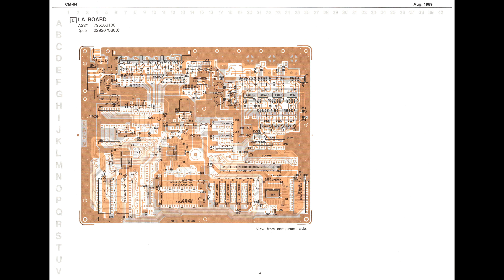Roland CM-64 Service Notes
A full-color scan of Roland CM-64 LA/PCM Sound Module - Service Notes - First Edition, fifteen pages, dated Aug. 1989.

This is the service manual, intended to inform maintenance and repair, as opposed to the owner's manual.

Most of the information applies more-or-less directly to the CM-32L and CM-32P as well, as the CM-64 is a combination (with two circuit boards in one box) of those two devices.

Much of the information is also applicable to the Roland MT-32 and LAPC-I, as they are all very similar devices.

Everything should be legible at 4K resolution.